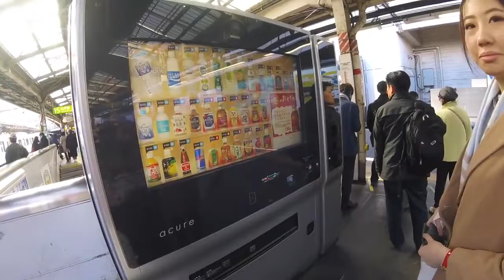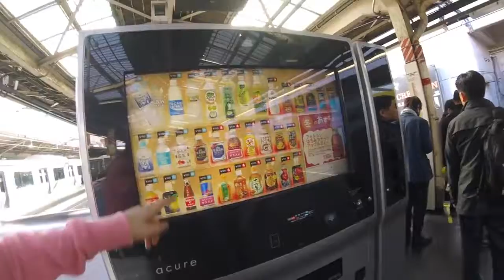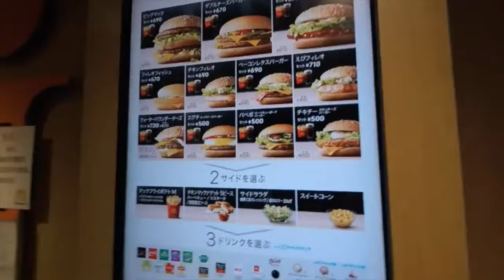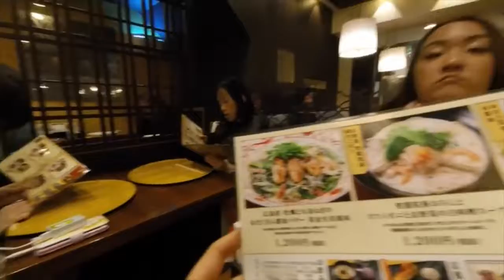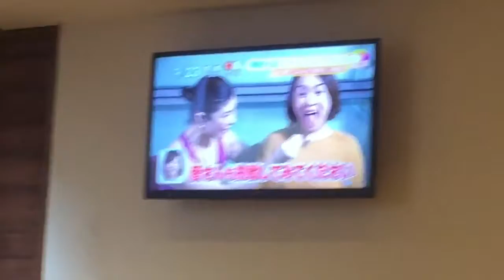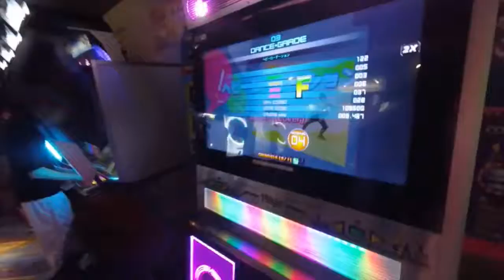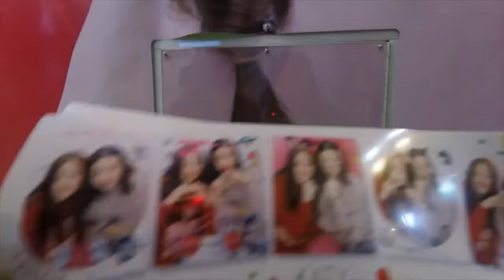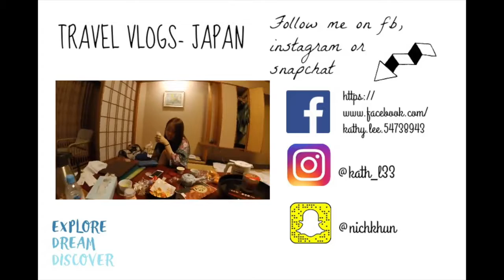TRAVEL VLOGS! JAPAN-SHIBUYA WITH FRIENDS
In this vlog, we travel to the oh so popular Shibuya! Shibuya is so fun! There is so much to do and shop! Watch me visit Hachiko square, try out Japanese Maccas, buy a vending machine drink determined by my personality, visit Shibuya 101 and so much more. I wish I could describe of Shibuya to you guys but you will really have to watch and see.
I changed the format of the vlogs slightly and I hope this new format will make the vlogs better and clearer!

- Valleyz - The Morning (feat. DVWEZ & Olukara)
- Steelix x Falcxne - Elevator
- Oshi- I love you